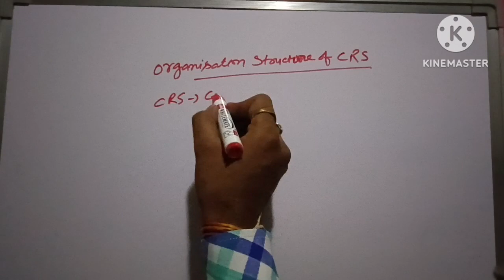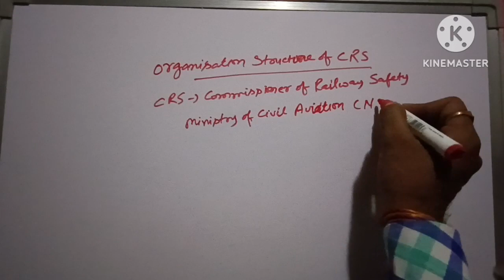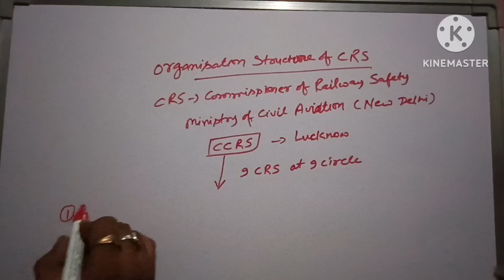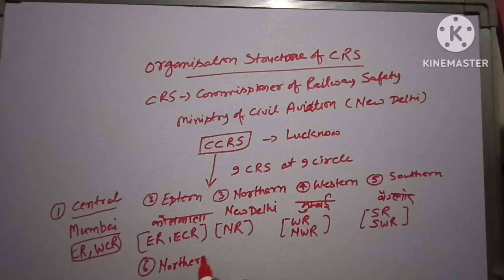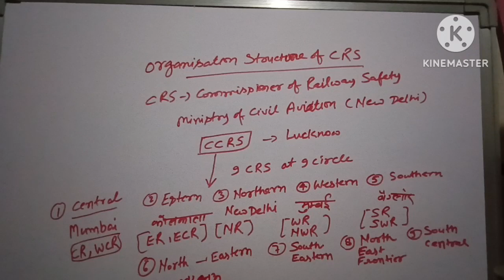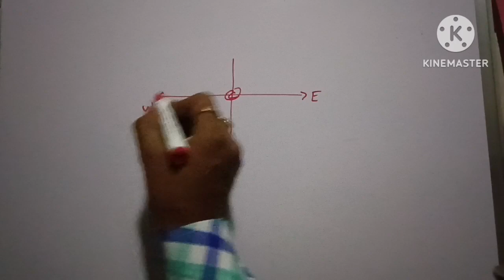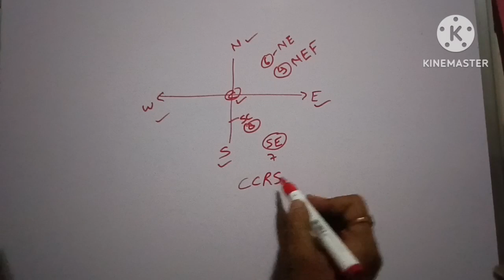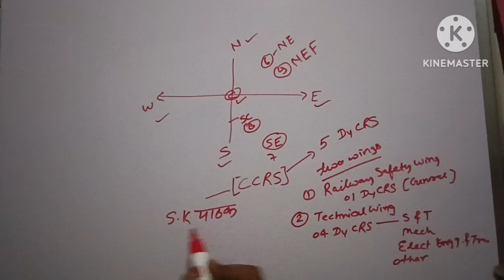Commissioner of Railway Safety organisation, LDCE /GDCE exam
In this video we learn about Commisioner of railway safety organisation.
CCRS work under ministry of civil aviation.
There are total 9 CRS working under Chief Commissioner of Railway Safety(CCRS)
HQ at Lucknow. 9 CRS work in 9 circle covering 16 zones and kolkata metro.
there are 5 Dy.CRS assisting CCRS.
Watch the video for complete details.
Commissioner of Railway safety in railway.

Watch other topic of railway for your exam.There are lots of videos on the channel. You can watch them by clicking the list below .